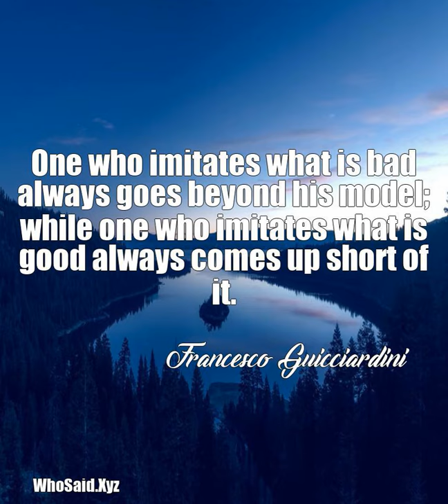Francesco Guicciardini: One who imitates what is bad always goes beyond hi......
One who imitates what is bad always goes beyond his model; while one who imitates what is good always comes up short of it.  A quote from, Francesco Guicciardini